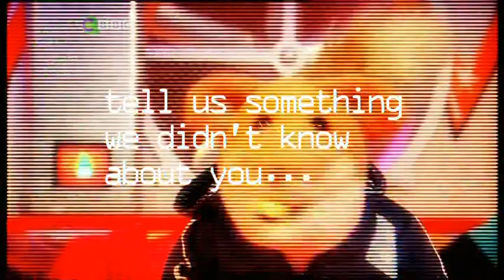Basil Brush answers some Questions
Broadcast Monday 10th July 2006.